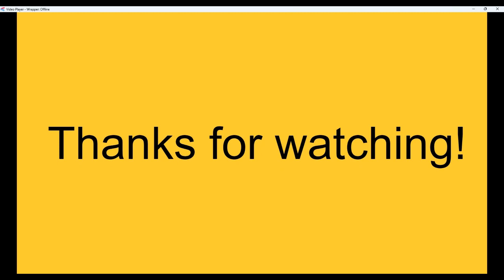Caillou Lights His Parents On Fire/3rd Punishment Day By Me, Taden123 & Rosie